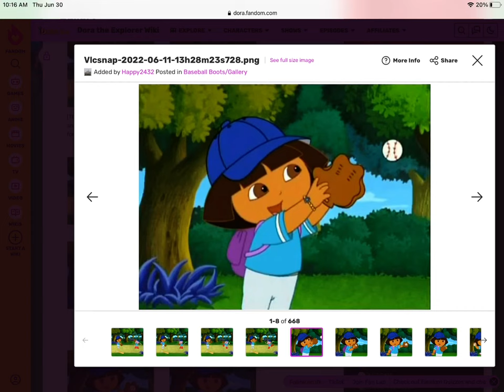Baseball Boots Gallery Dora the Explorer Wiki Fandom